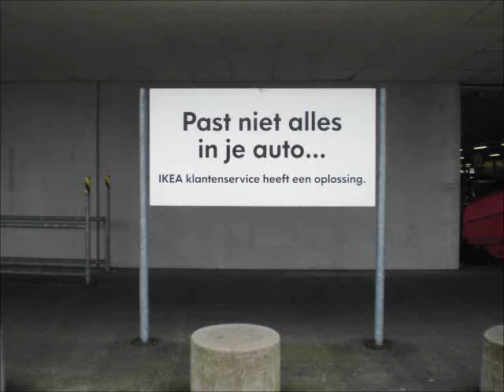het matrasje ghegheghe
lachuhhh